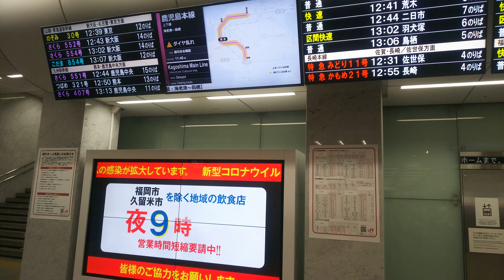速報 また鹿児島本線で遅延発生へ②2021/05/10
はい
今日も遅刻します(´・ω・｀)!!